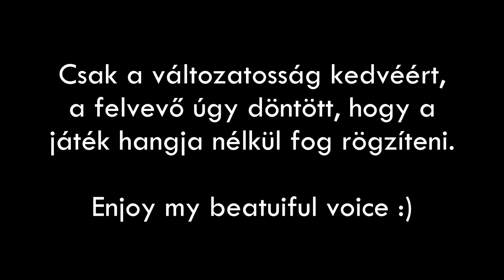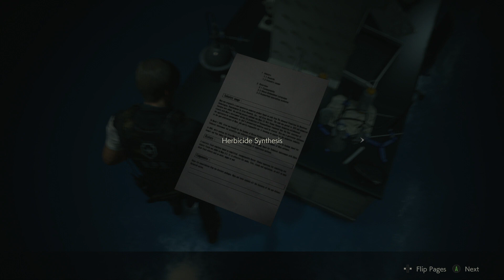HANG? - Resident Evil 2 Végigjátszás - 8. rész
Volt és nincs, minőségi setup :)